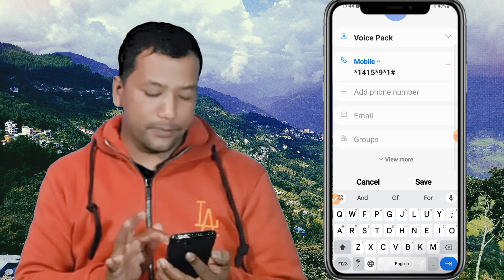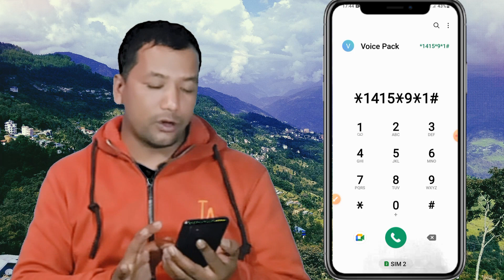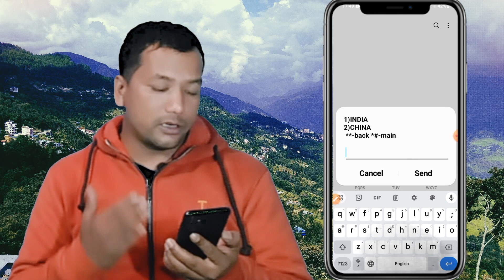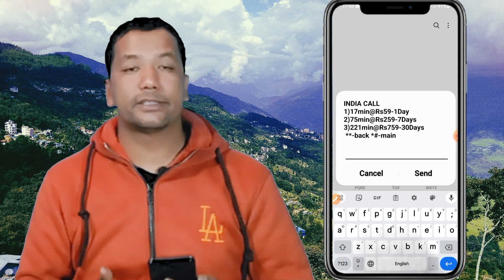😱Ntc बाट Voice Pack Data Pack र International Voice Pack कसरी लिने ? 🤔✅😱 Ntc Update 2023 ।।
your Quaris:-